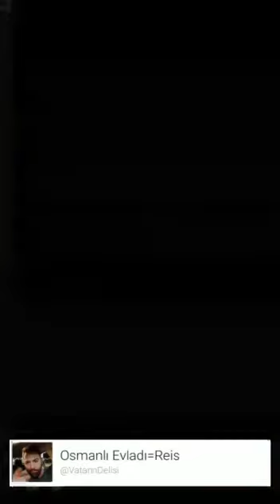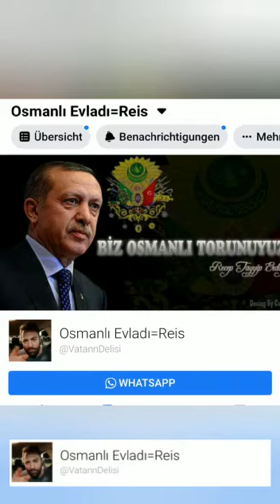Hatayı Korona da değilde Biraz da Kendimiz Aramamız Lazım. Yüreğe dokunan bir klip